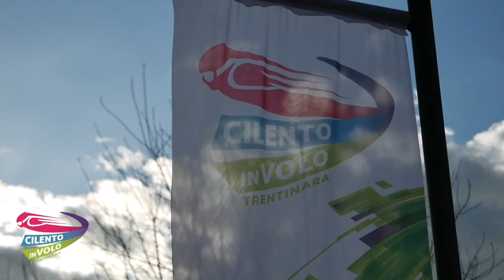24 gianni 25 06 22